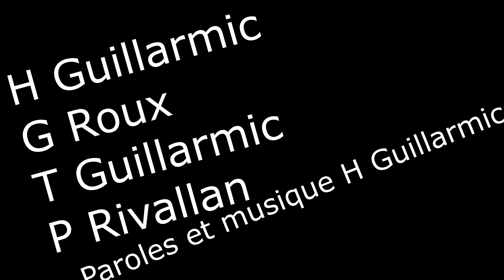A partir de maintenant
Rock à Kérity...Paimpol.
Hervé Guilarmic Gwen Roux Thierry Guillarmic Phil Rivallan.